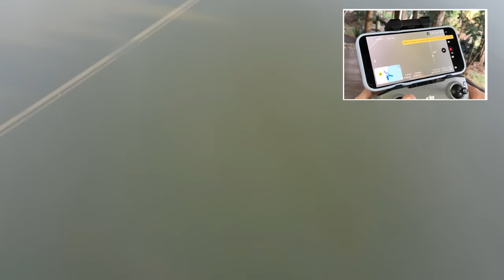ESPIONEI MEUS AMIGOS COM O DRONE E NÃO ACREDITO NO QUE EU VI